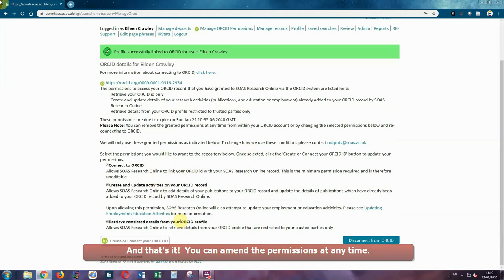How to link your ORCID iD to SOAS Research Online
Quick video on how to link you ORCID iD to SOAS Research Online